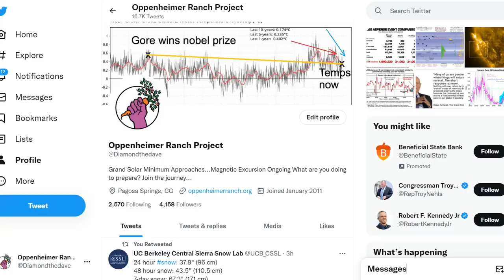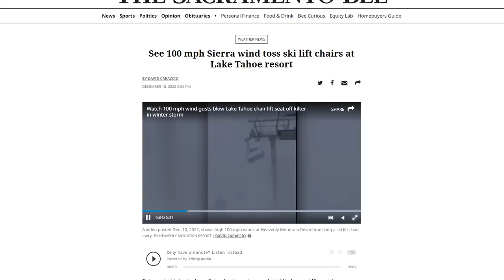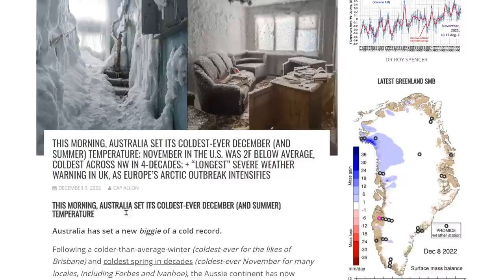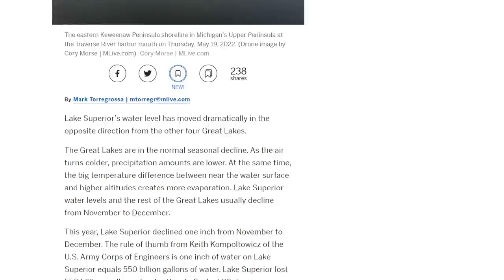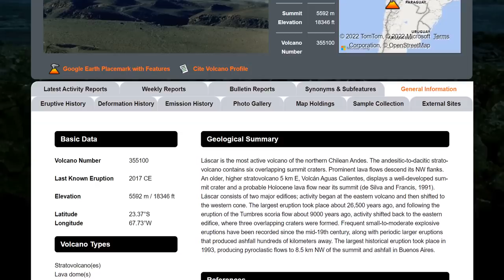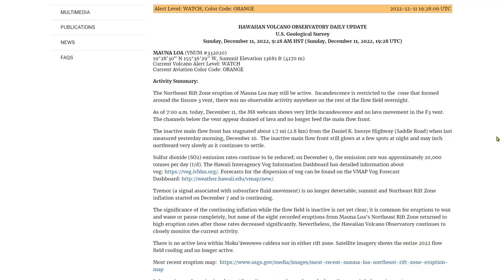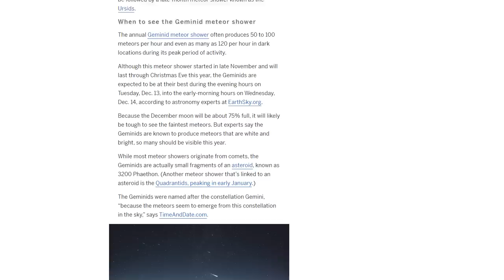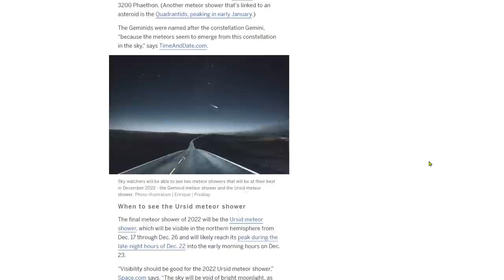Láscar Volcano Erupts To 37.000ft - Mauna Loa Eruption Ends - Snow Forecast For All 50 States!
Major storm to bring feet of snow, heavy rain & possible tornadoes
48 hour snow: 43.5" (110.5 cm) 7-day snow: 67.3" (171 cm)
See 100 mph Sierra wind toss ski lift chairs at Lake Tahoe
A Powerful Storm Continues To Impact West, Before Affecting The Central And Southern U.S.
Lascar Volcano Volcanic Ash Advisory: ISOLATED PUFF AT 1545 to 37000 ft (11300 m)
This Interactive Tool Lets you Simulate Asteroid Impacts Anywhere on Earth
Geophysical evidence for an active mantle plume underneath Elysium Planitia on Mars
Two meteor showers to brighten the December sky. Here’s how to see the shooting stars
All Hail the Northeast Megalopolis, the Census Bureau Region Home to Roughly 1 in 6 Americans

Bitcoin: 17NV3vtcQhRnsRnjckCcYkKVEUcnirKQ62

Bitcoin: 17NV3vtcQhRnsRnjckCcYkKVEUcnirKQ62